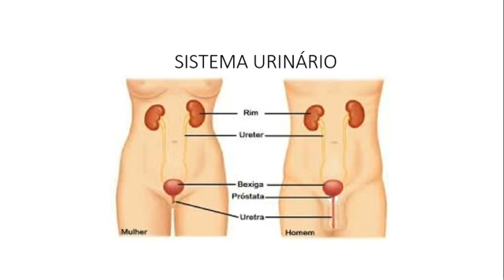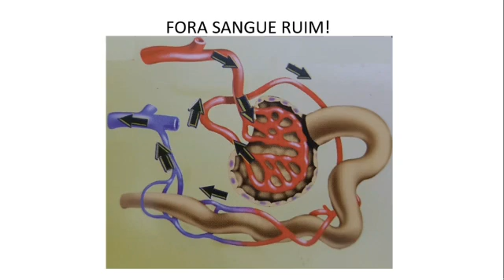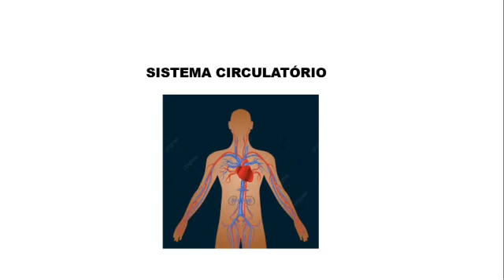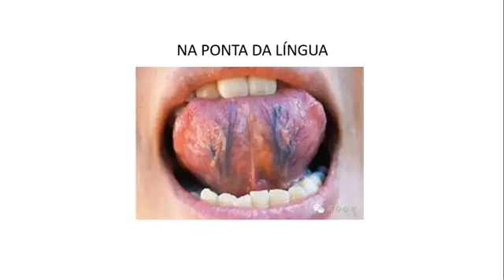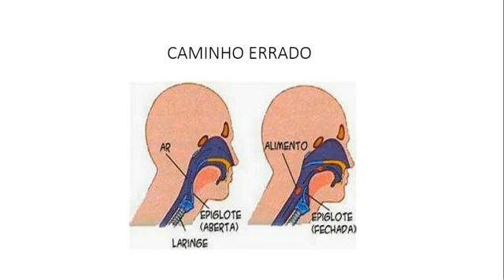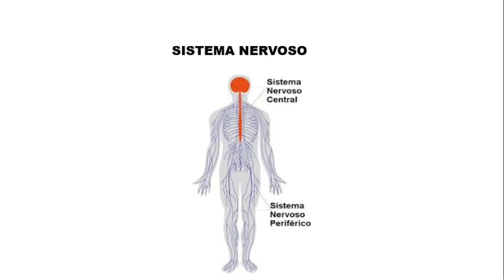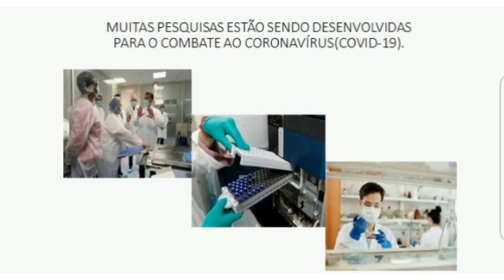QUINTO ANO -Professoras Aline e Cintia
Corpo Humano - (Parte 4)